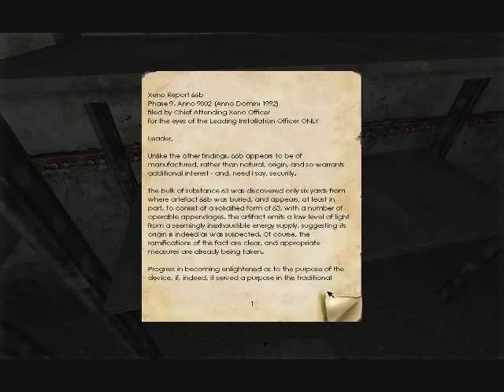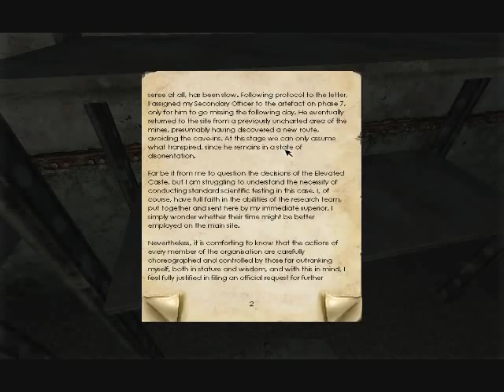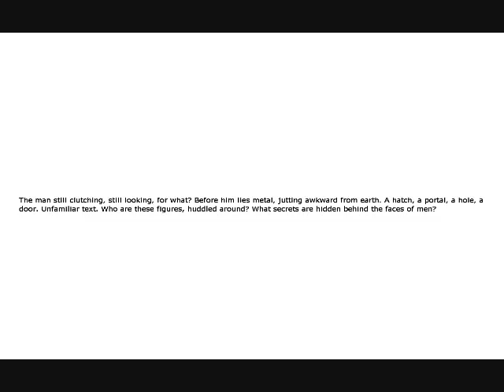Let's Play Penumbra Overture 09 - Nat 20 Dex Check!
We find an odd memo ... Red get's really pissed at us for some reason and we encounter the spiders for real this time.